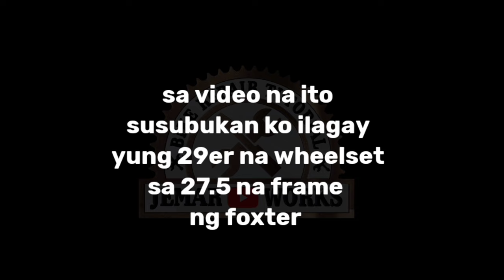29er wheel set sa 27.5 foxter frame ..pwede ba??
29er wheel set sa 27.5  na frame Ng foxter
pwede ba??

For my another video pls watch

                                                                         GodBless